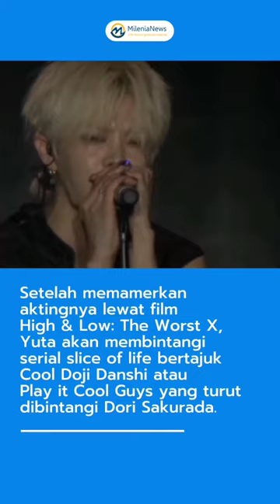YUTA NCT HINGGA DORI SAKURADA BINTANGI PLAY IT COOL GUYS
Live-action Play It Off Guys akan tayang di Jepang mulai 14 April nanti. Saat ini, belum ada informasi terkait penayangannya di luar negeri, termasuk di Indonesia.

via : cnn